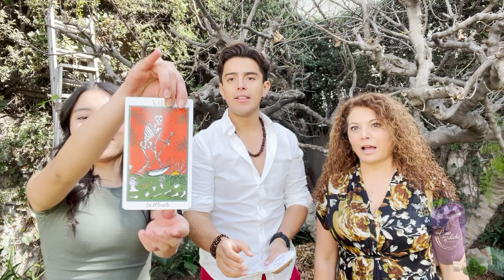CULPA DE TODOS, CULPA DE NADIE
ENTREVISTA CON NICOLE REYES, ALEYDA GALLARDO EN COMO DICE EL DICHO
Nueva Temporada 14 Como dice el dicho
“Historias que conectan contigo”